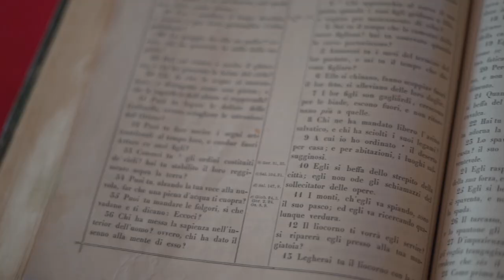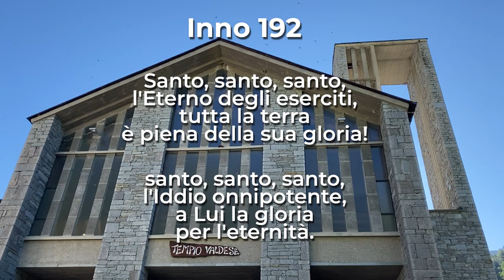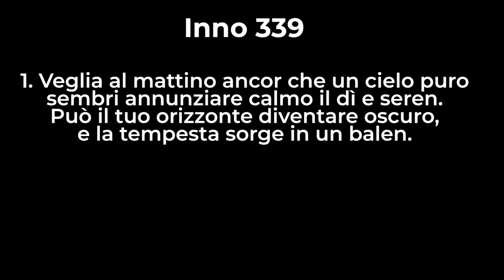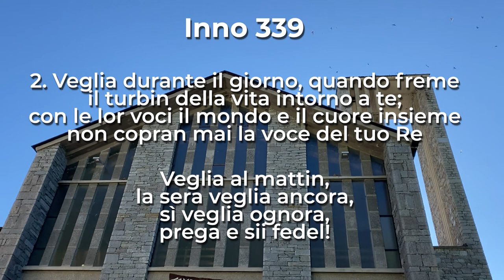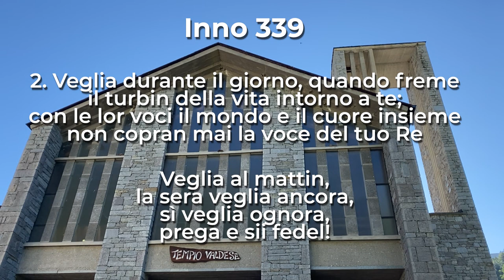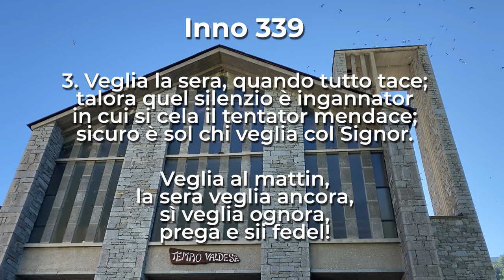Luca 12, 13-21 | Culto Evangelico Valdese - 1 ottobre 2023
Culto Evangelico di domenica 1 Ottobre 2023

Domenica 1 Ottobre in onda alle 10 anche sulle frequenze di RBE e su Facebook.
➖ FM 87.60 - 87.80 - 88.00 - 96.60 (province di Torino e Cuneo)
➖ FM 91.50 (provincia di Imperia)
➖ FM 101.10 (provincia di Savona)
➖ TV (Digitale Terrestre) canale 87

A cura del pastore Vito Gardiol